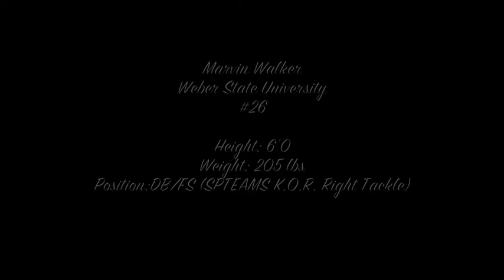Marvin Walker Weber State University DB/FS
Marvin Walker
Weber State University
DB/FS